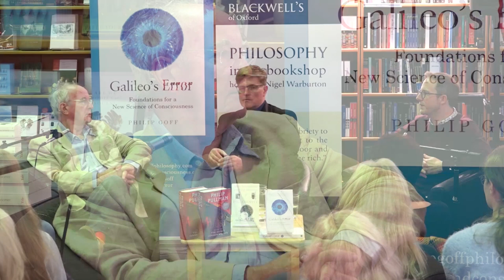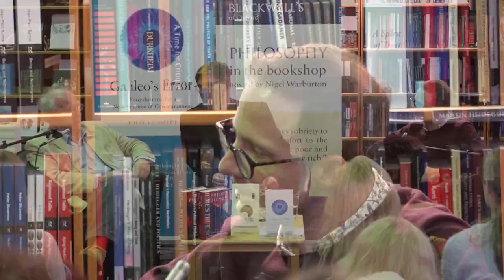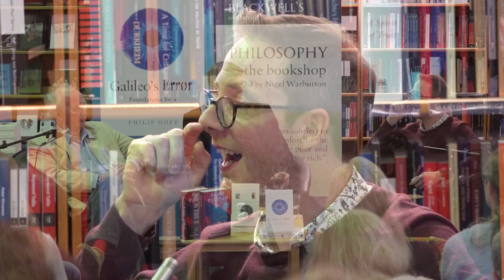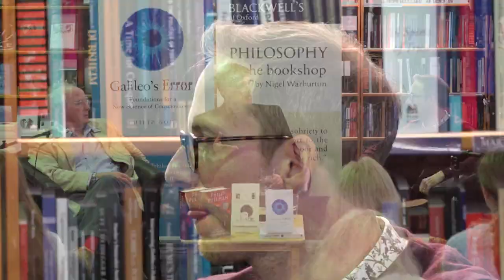Philip Pullman & Philip Goff in conversation: Galileo's Error, consciousness & philosophy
Philip Goff, a leading philosopher of mind, and His Dark Materials author Philip Pullman discuss a radically new picture of consciousness - panpsychism - and its relation to literature.
Galileo's Error | The Secret Commonwealth

Understanding how brains produce consciousness is one of the great scientific challenges of our age. Some philosophers argue that consciousness is something “extra,” beyond the physical workings of the brain. Others think that if we persist in our standard scientific methods, our questions about consciousness will eventually be answered. Some even suggest that the mystery is so deep that it will never be solved. Decades have been spent in trying to explain consciousness from within our current scientific paradigm, but little progress has been made.

Now, Philip Goff offers an exciting alternative that could pave the way forward. Rooted in an analysis of the philosophical underpinnings of modern science and based on the early 20th century work of Arthur Eddington and Bertrand Russell, Goff makes the case for panpsychism, a theory which posits that consciousness is not confined to biological entities but is a fundamental feature of all physical matter—from subatomic particles to the human brain. In Galileo's Error, he has taken the first step on a new path toward the final theory of human consciousness.
Philip Pullman is one of the most highly respected children's authors writing today. Winner of many prestigious awards, including the Carnegie of Carnegies and the Whitbread Award, Pullman’s epic fantasy trilogy His Dark Materials has been acclaimed as a modern classic. It has sold 17.5 million copies worldwide and been translated into 40 languages. In 2005 he was awarded the Astrid Lindgren Memorial Award.

The Secret Commonwealth is truly a book for our times; a powerful adventure and a thought-provoking look at what it is to understand yourself, to grow up and make sense of the world around you. This is storytelling at its very best from one of our greatest writers.